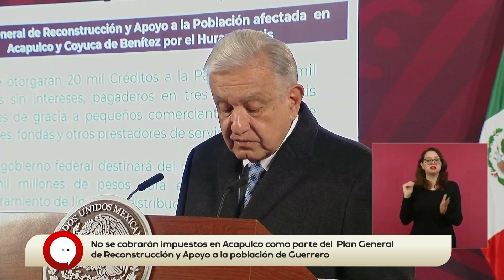El presidente López Obrador presentó las 20 líneas de su plan de acción para reconstruir Guerreo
El presidente López Obrador compartió las líneas de acción del Plan General de Reconstrucción y Apoyo a la Población afectada por el Huracán Otis

👉 Adelanto de 2 meses del pago de los programas de bienestar
👉 Entrega semanal de una canasta básica a cada familia durante 3 meses